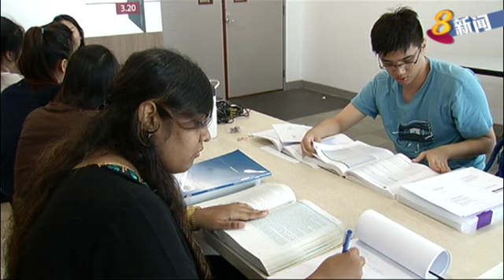私立教育理事会加强私校管理措施 提高信息透明度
私立教育理事会将采取新措施，加强对私立教育学府学生权益的保护，并提高信息透明度。